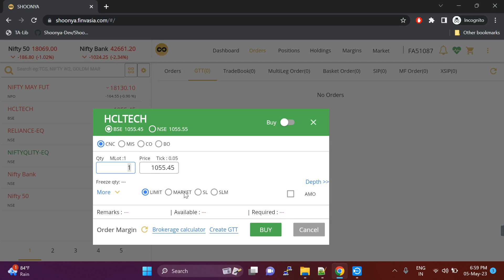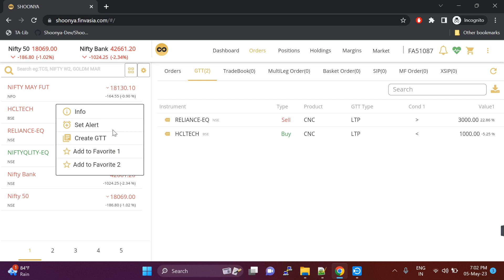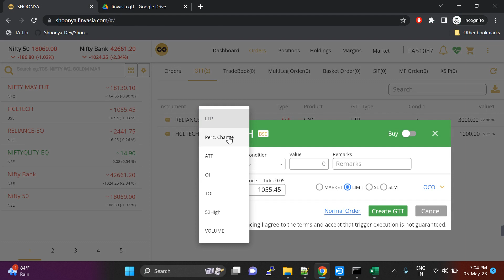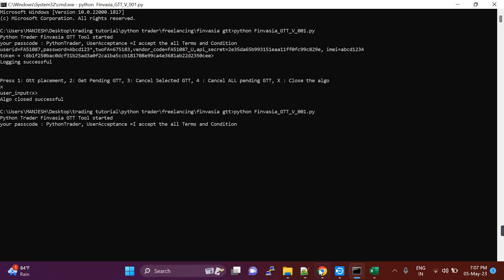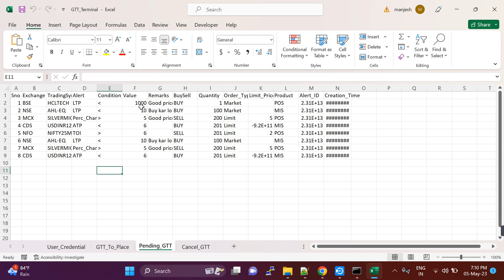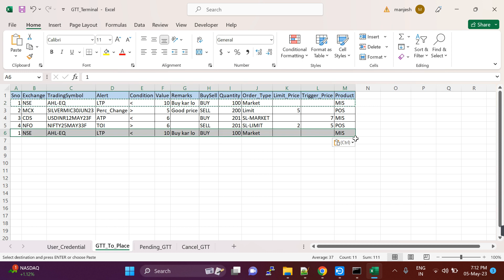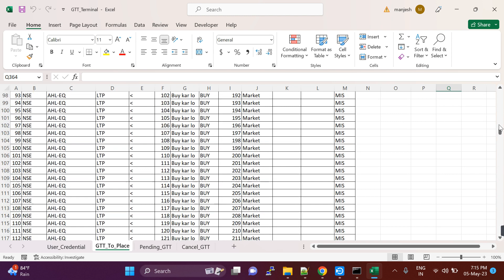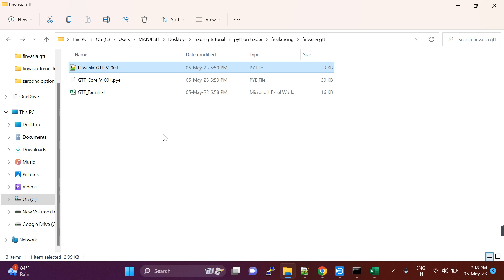Shoonya User : Place/Cancel unlimited GTT order through one click tool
In this video i have tried to showed how to place any number of GTT order in shoonya/Finvasia broker terminal.